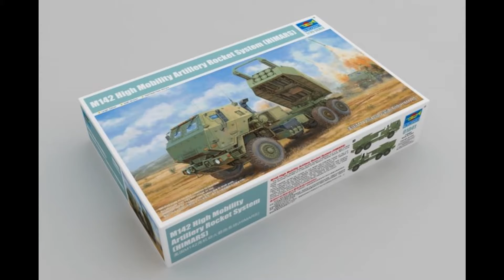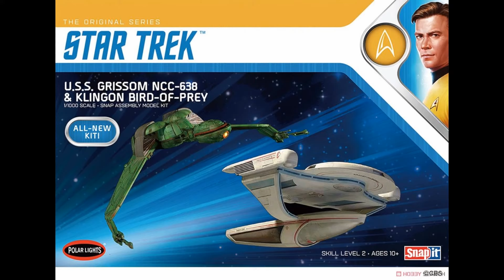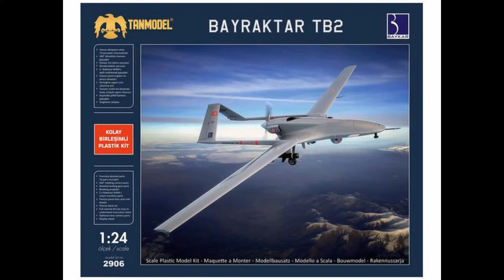Model stuff I like in April 2018 #338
Model stuff  I like in April 2018 that is out or coming out